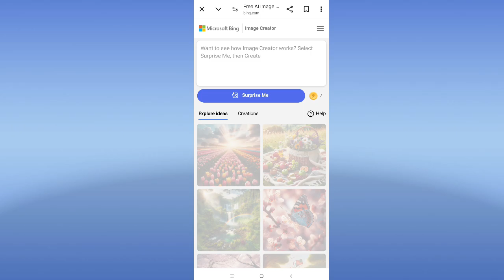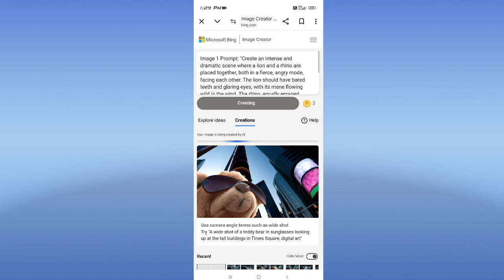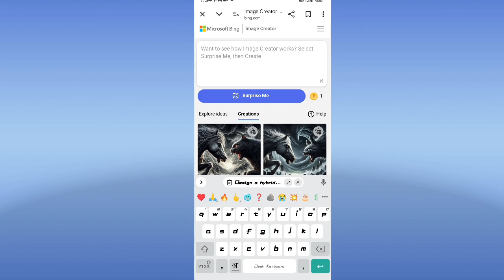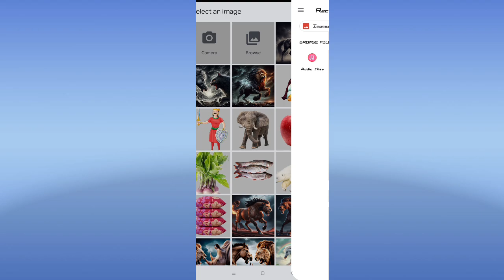Ai hybrid animal wala video kaise banaye || how to make ai hybrid animal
Image 1st Prompt: "Create an intense and dramatic scene where a lion and a rhino are placed together, both in a fierce, angry mode, facing each other. The lion should have bared teeth and glaring eyes, with its mane flowing wild in the wind. The rhino, equally enraged, should have its horn lowered, showcasing its powerful stance. The background should amplify their anger, featuring a stormy sky, jagged rocks, and dark, swirling clouds to match their ferocity. The ground between them should look tense, as if ready for a showdown."

Image 2nd prompt:-

Design a hybrid creature that seamlessly combines features of a horse and a lion. The creature should have the muscular body and legs of a horse, but the head, mane, and ferocious expression of a lion, giving it a monstrous, dangerous appearance. The body should be powerful and majestic, with the mane flowing like fire or dark shadows. The background should reflect its intense and intimidating nature, perhaps a dark, storm-filled sky or a desolate, rocky terrain that enhances its wild, untamed energy."

By messaging ChatGPT, you agree to our Terms and have read our Privacy Policy.
Don't share sensitive info. Chats may be reviewed and used to train our models.